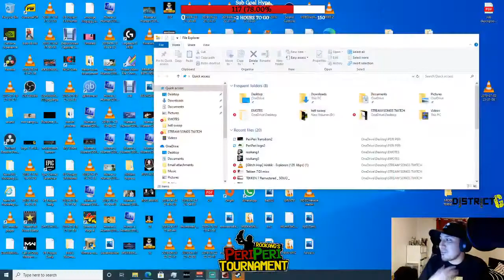RooKangs Tekken 7 Peri Peri Tournament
8 man single elimination Tournament I ran for my twitch subscribers. The winner received a full meal for free :D